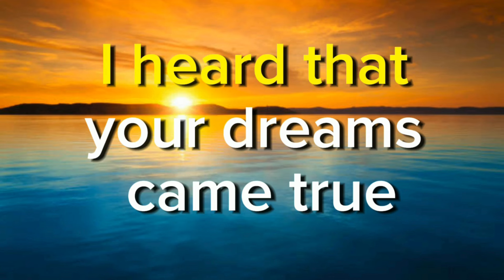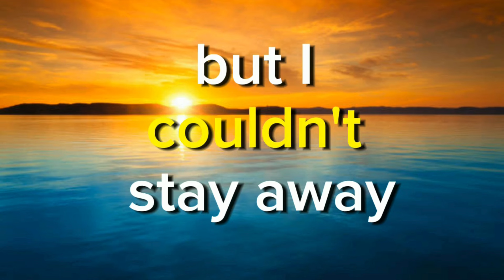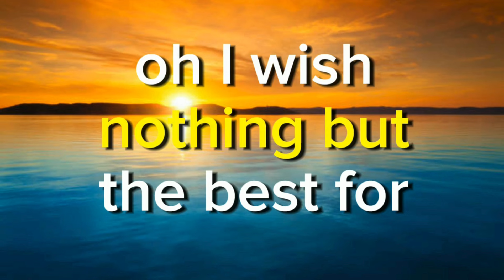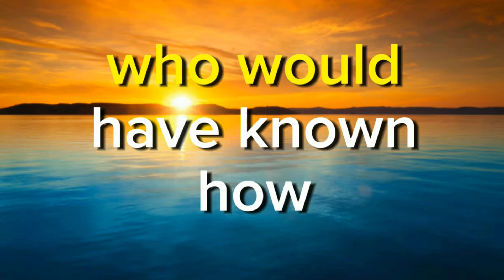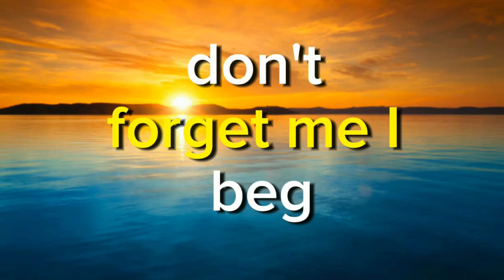Adele - Someone Like You ( MUSIK LIRIK – LIRIK LAGU – MUSIC LYRIC )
Lirik